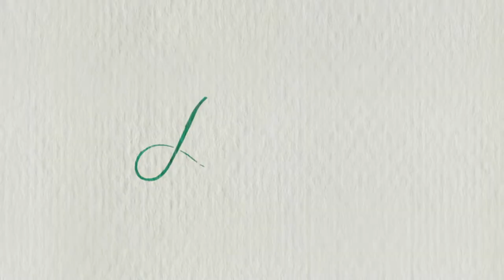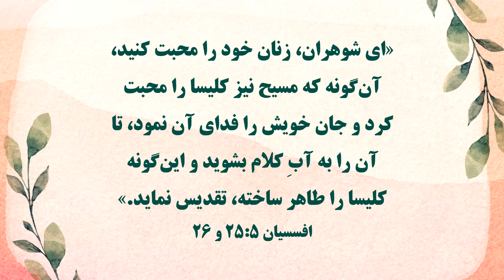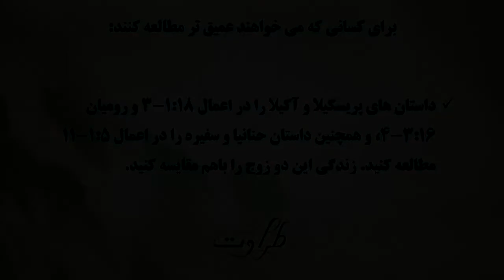The Gift of Marriage- Flourish